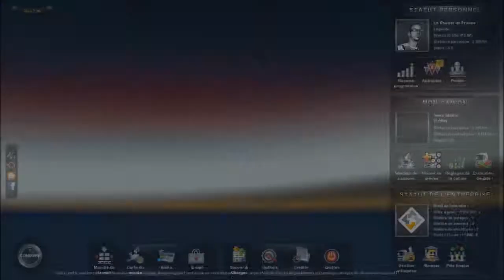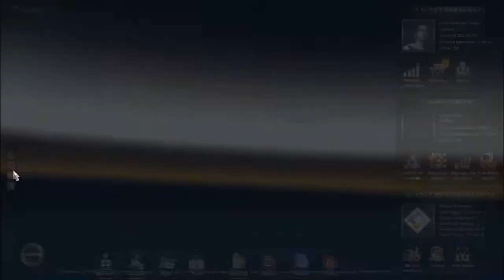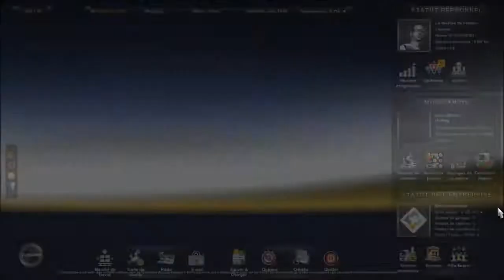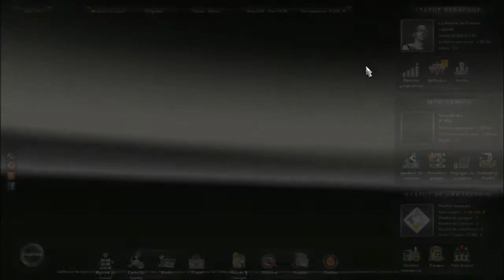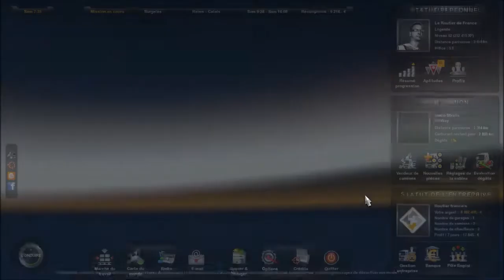Euro Truck Simulator 2 #3 Nord-Pas-De-Calais me voilà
Les Ch'tis me voilà avec plein de mission dejantés